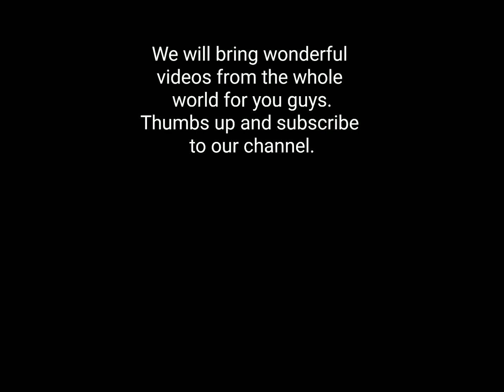Copenhagen City tour on Bicycle with Glen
Hello Guys

Trust you are enjoying my videos.

Let me introduce you to Glenville. He is my buddy from SouthAfrica.

We are travelling buddies and now we have decided to bring excitement to our vlogs by working as a team.

So myself Paris from Pakistan 🇵🇰
Glenville from SouthAfrica 🇿🇦
Arthur from Spain 🇪🇸

Will bring some good and informative videos for you guys from the whole world.

Channel link of Glenville and Arthur will be mentioned later on.